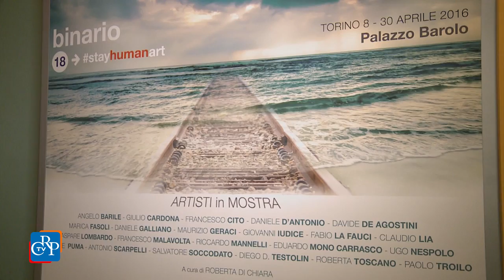Binario 18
Una riflessione a più voci sul tema dell'immigrazione negli anni '50-'70 del Novecento, quando giunsero a Torino decine di migliaia di persone sul binario 18 a bordo del "treno del sole" alla ricerca di lavoro nelle fabbriche della città. È quanto propone la mostra "Binario 18 stayhumanart", curata dall'Associazione Legal@rte, fino al 30 aprile a Palazzo Barolo e, dal 5 al 15 maggio, presso lo spazio Mrf di via Settembrini 88.